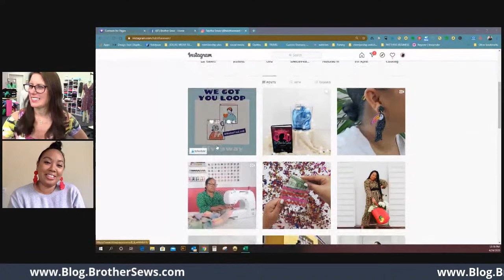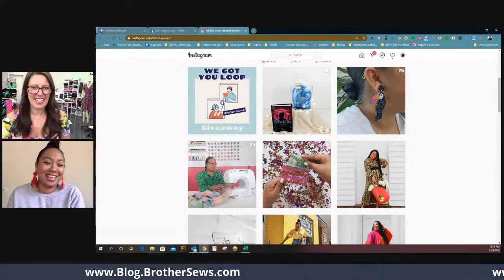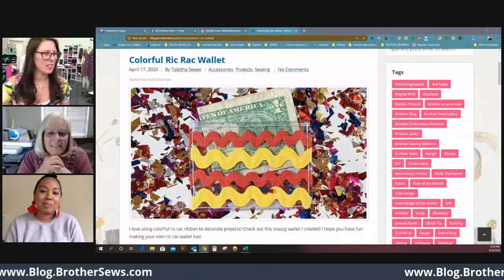At Your Side 🧵 Virtually!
At Your Side  🧵  Virtually!  Join Brand Ambassadors Angela Wolf, Tabitha Sewer, and Cindy Hogan for some creative inspo!  Meet Tabitha Sewer ans see what she is working on these days.  Then, Angela Wolf will give more tips for trouble shooting on the serger.  Lastly, Cindy Hogan will join to draw 1 lucky winner to a Brother Sewing Machine!!! Good Luck!

Angela is running the 10 sewing machine giveaway and you can enter